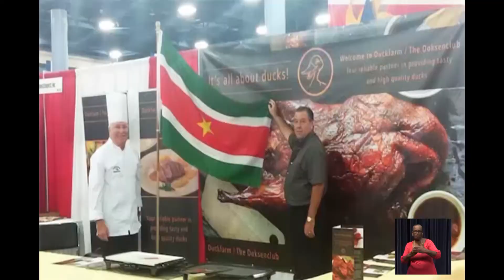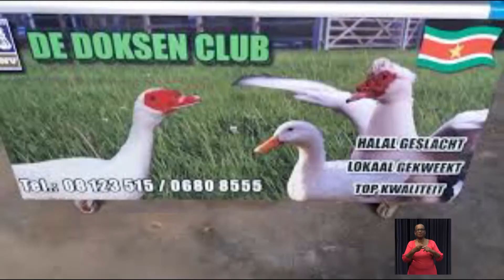LOCAL NEWS 20 jul 2018